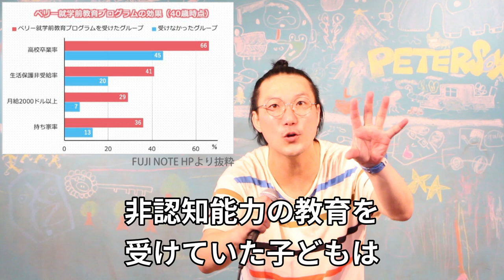非認知能力を伸ばし「やり抜く子」を育てる親の関わり方【歴10年のライフスキルコーチが解説】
1980年大阪生まれ。同志社大学法学部を卒業後、外資系製薬会社に勤務。うつ病の薬の情報提供をする中で「うつ病をなくすためには社会に出るまでのライフスキル教育が大切」と考えるようになり、30歳の時、マサチューセッツ州スプリングフィールド大学アスレチックカウンセリング学科修士課程に留学。

2014年に和歌山県でライフスキルの学校PETERSOXを立ち上げ、「いつでも、どこでも、自分らしく輝ける社会をつくる」をビジョンに掲げ、１万人以上の子どもに夢中になれるライフスキル教育を提供している。

2019年に地域で活躍している20歳から40歳までの若者が選ばれるJCI JAPAN TOYP 2019（通称：青年版国民栄誉賞）にて、会頭特別賞を受賞。

2013年 ファーストティーコーチ優秀賞を受賞

2016年 創業支援ビジネスプランコンテスト入賞

2017年 NICe全国ビジネスプランコンテスト奨励賞

2019年 JCI JAPAN TOYP （旧：人間力大賞）会頭特別賞